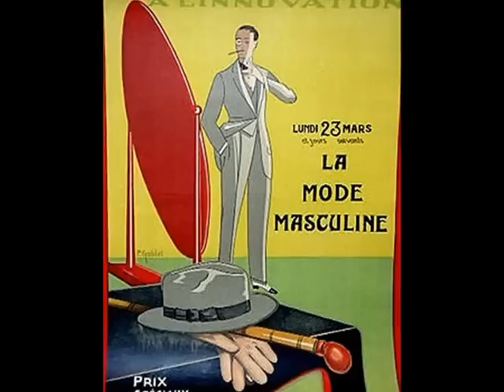Roaring 1920s: Coon-Sanders Orch. - Too Busy, 1928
Coon-Sanders Orchestra with Vocal refrain by C.A.Coon -- Too Busy! Fox Trot (Ned Miller /Chester Cohn) Victor 1928 (USA)

NOTE: Coon-Sanders Nighthawks Orchestra was one of the hottest white dance bands of the mid & late 1920's. The orchestra was birthed in Kansas City from a musical partnership between drummer Carleton Coon and pianist-singer Joe Sanders, both Kansas City musicians.  The orchestra played its first engagement in 1919 and quickly became a top draw at local venues. The orchestra got its first break in 1923 thanks to a novel idea at the time - broadcasting over WDAF radio in Kansas City.  The band's broadcast ran into the early hours of the morning, and consequently a "Nighthawks" fan club was established for the band.  A recording contract soon followed, with the band now billed as the "Coon-Sanders Nighthawks.". In 1926 the band relocated to Chicago, where they became a mainstay at the Blackhawk Hotel. They began a regular radio broadcast over WGN and had a string of hit records. The band also embarked on several national tours over the next few years, and their popularity grew to dizzying heights. MCA, the nation's leading booking and management agency, gave them an unprecedented 15 year contract. And the Auburn Automobile Company gave each of the members of the band an Auburn convertible coup, with Coon and Sanders each receiving a luxury-model Cord. Money, bootleg liquor, and gangsters flooded the Blackhawk and numerous other Chicago venues, and to keep things the right way, Carleton Coon started wearing a large, prominent diamond ring. Even with the onset of the Great Depression, the Coon-Sanders orchestra continued to draw crowds and guarantee top ratings for their radio broadcasts. The band played for six months in New York during the winter of 1931-32 and during that time they recorded ten new sides for Victor. However, the zenith of their success had quickly turned into a decline when in beginning of  1932, Carleton Coon suffered from an abscessed tooth and waited too long to have it treated.  He died from blood poisoning in April 1932.  For a brief time, Joe Sanders tried to continue without Carleton Coon, yet when key musicians left and crowds waned, he disbanded a year later.

One of the best examples of the excitement generated by the Coon-Sanders Orchestra is their recording of "Too Busy" -- one of big dance hits of the year 1928. (In my note I used materials published